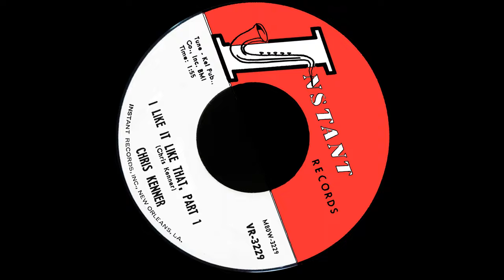Chris Kenner I Like It Like That p